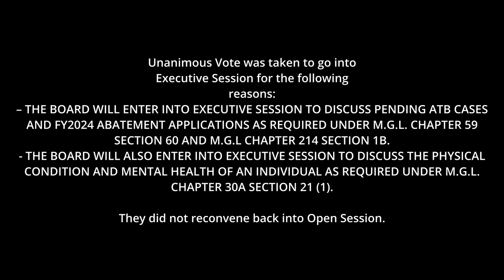Board of Assessors: 6-21-24